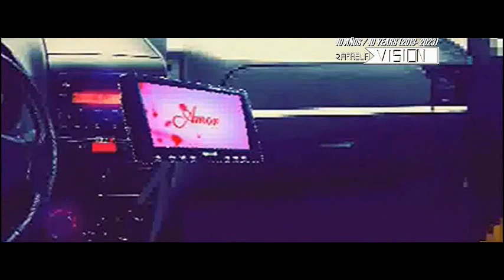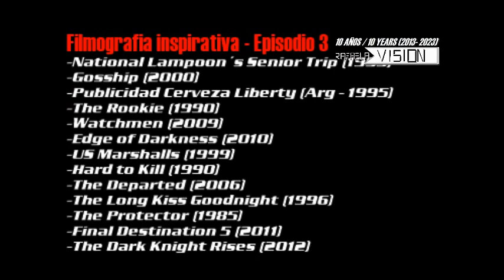🎥THE NIGHT FIGHTER: EL LUCHADOR NOCTURNO - Episodio 3🥋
Señoras y señores, bienvenidos a un nuevo video para el canal. Y en esta noche de Viernes, les traigo el esperado episodio 3 de mi animacion, The Night Fighter: El Luchador Nocturno.